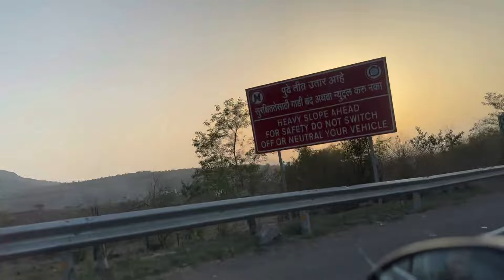Swaminarayan Temple Pune | The Most Beautiful Temple in India | श्री स्वामीनारायण मंदिर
Dear Friends,

In return, we promise to upload regular videos and we are also open to any suggestions or any particular videos that you would like to see and we will definitely get it done.

Link to our Instagram profiles is given below.

Loads of Love
Arpi & AB :-)

swaminarayan
akshardham temple
swaminarayan mandir
neelkanth varni
swaminarayan bhagwan
swaminarayan temple
swami narayan narayan
baps org
mahant swami maharaj
vachanamrut
kundaldham
swaminarayan baps
swaminarayanmandir bhuj
ghanshyam maharaj
swaminarayan akshardham
shikshapatri
swami narayan swami narayan
baps ringtones
bhuj mandir katha
baps mandir
www baps org
swaminarayan mandir near me
swaminarayan temple near me
psm100 org
psm 100 baps
swami narayan narayan narayan
swaminarayan akshardham temple
swaminarayan com
swaminarayan mandir tithal
akshardham swaminarayan mandir
shree swaminarayan temple
swaminarayan bhakti dham
shri krishna
shree krishna
jai shri krishna
bhagwan krishna
shri krishna leela
jai shree krishna
paramavatar shri krishna
shri krishna janmashtami
sree krishna
ramanand sagar shri krishna
bhagwan shri krishna
shri krishna wall paper
krishna janmabhoomi
shri krishna mahabharat
jay shri radhe
shri radha
ramanand sagar krishna
shri krishna chaitanya prabhu nityananda
mahabharat shri krishna
shri krishna shri krishna
shri krishna janmashtami 2022
shree krishna janmashtami 2022
shri radha krishna
sri krishna chaitanya prabhu nityananda
sampurn krishna leela
shree krishna janmashtami
shri krishna ka
krishna shri krishna
parmatma shri krishna
shri radhekrishna
shree krishna lila
shri krishna parijatha
krishna leela ramanand sagar
shri krishna janmabhoomi
shri krishna ji
shri krishna ke
shri krishna bhagwat geeta
shri krishna geeta
paramavatar
krishna bhagwan krishna
odia shri krishna
bhagwat geeta ramanand sagar
jai shree radhe krishna
shri krishna in hindi
jay jay shri krishna
lord shri krishna
shri krishna leela ramanand sagar
jay shri krishna jay shri krishna
shri krishna raas leela
shri krishna ramayan
radha shri radha
krishna janmasthan temple complex
dwarkadheesh bhagwaan shree krishn
shri ram krishna
shri krishna janmasthan
dwarkadhish shri krishna
radhe radhe jai shri krishna
shri krishna bangla
paramavatar krishna
sampurn shri krishna
jai shree krishna in gujarati
shree krishna bhakto meera
jai shri radhe krishna
shri krishna mandir
shree radha krishna
bangla shri krishna
shri krishna bhagwan ka
srikrishna god
srikrishna radha
bhagwan shree krishna
shri krishna hd
swaminarayan aarti
swaminarayan mandir pune
swaminarayan dhun
swaminarayan narayan hari hari
swaminarayan kirtan
swaminarayan temple nashik
swaminarayan
swaminarayan bhajan
swaminarayan katha
swaminarayan chesta
swaminarayan temple kolkata
swaminarayan ringtone
swaminarayan new aarti
swaminarayan temple pune
swaminarayan temple
swaminarayan temple nashik
swaminarayan temple kolkata
swaminarayan temple ahmedabad
swaminarayan temple nagpur
swaminarayan temple gujarat
swaminarayan temple delhi
swaminarayan temple bhuj
swaminarayan temple poicha
swaminarayan temple pune katraj
swaminarayan temple in dubai
swaminarayan temple karachi pakistan
swaminarayan temple surat
best temple in india
best temple in pune
best temple run game
best temples to visit in india
best temples in hyderabad
best temple in delhi
best temple in bangalore
best temple in chennai
best temple in tamilnadu
best temple design for home
best temple
best temples to visit in bangalore
best temple in mumbai
best temple for marriage
shree krishna ramanand sagar
jai shri krishna ramanand sagar
shri krishna art
shri krishna wala
sree krishna leela
shree krishna geeta
sampurn krishna
shree krishna in hindi
shree radha krishna dham
shri krishna janma
shri krishna hare krishna
shri krishna leela mahabharat
udupi shri krishna
krishna janmabhoomi temple
sri krishna janmabhoomi
shri krishna god
bhagwan krishna leela
bhagwan shri krishna leela
hindi shri krishna
shree krishna by ramanand sagar
shri krishna hare hare
sampurn shri krishna leela
sree krishna temple near me
jai shri krishna janmashtami
shri krishna janmabhoomi temple
shri krishna temple
shri krishna and radha
jai shri radha krishna
shri krishna dham
shri krishna radha krishna
shrimad bhagwat geeta ramanand sagar